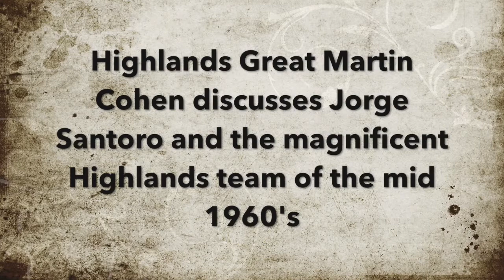Martin Cohen discusses Santoro & Highlands 1966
Martin Cohen former Highlands great discusses Santoro and the Highlands team of the mid 1960's.
Excerpt from Santoro the Golden Boy documentary.